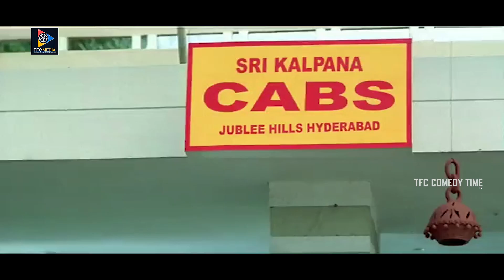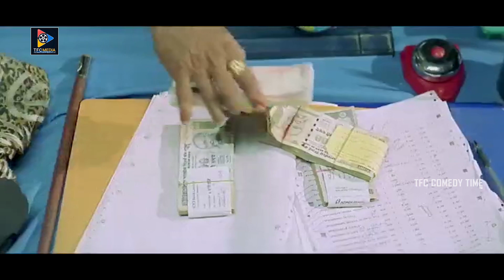Srikanth And MS Narayana Hilarious Comedy With Krishna Bhagawan || TFC Comedy Time